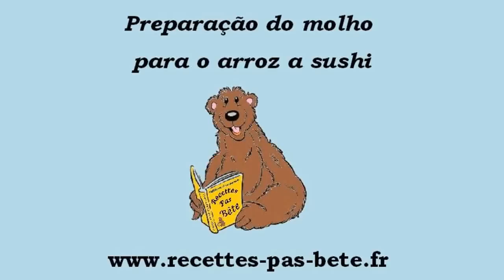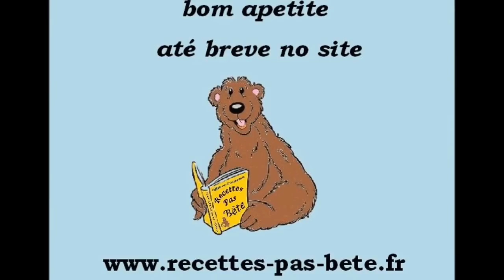Preparação do molho para o arroz a sushi (receita fácil é rapida) HD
A receita em vídeo do preparação do molho para o arroz a sushi de recettes-pas-bête, explicado passo a passo